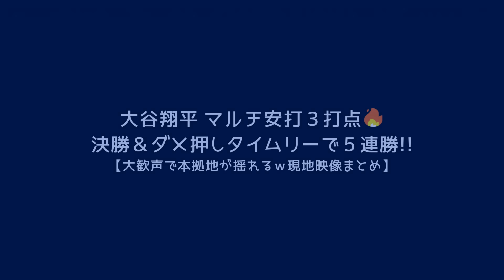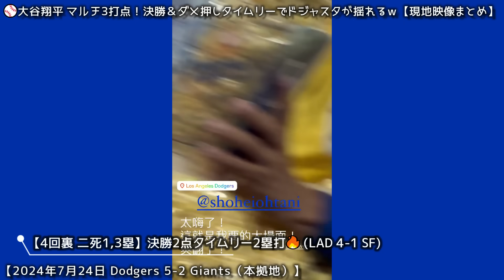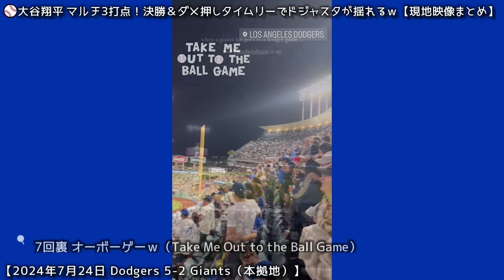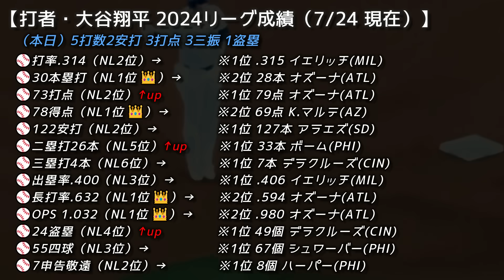⚾️大谷翔平マルチ安打3打点！決勝＆ダメ押しタイムリーでドジャスタが揺れるｗデコピン可愛いｗ【現地映像まとめ】（2024.7.24 Dodgers 5-2 Giants 本拠地）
真美子夫人の登場曲のチョイスｗｗ